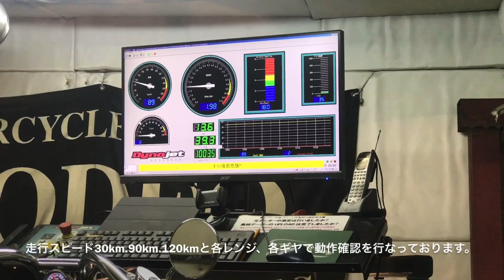Rodeomotorcycle 330 Wide テスト走行mov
ロデオモーターサイクルは完成車両にDYNOを使用したテスト走行を実施しております｡